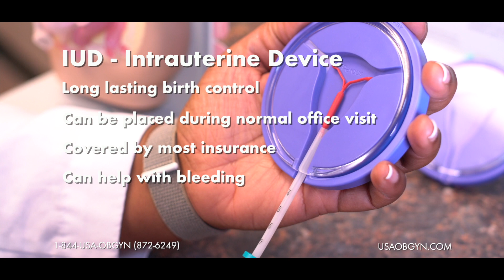Heartland Women's Healthcare Same Day IUD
Offering same-day IUD! Same-day intrauterine device placement is safe and effective.